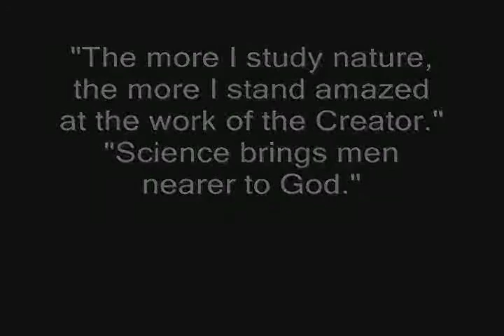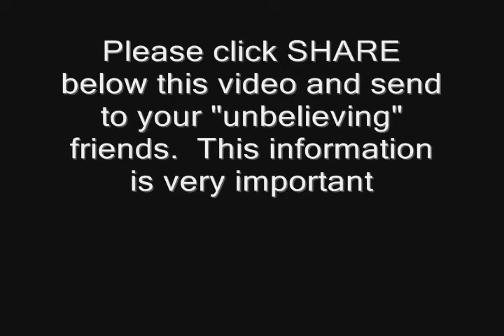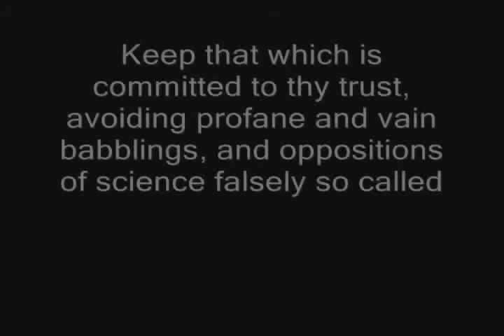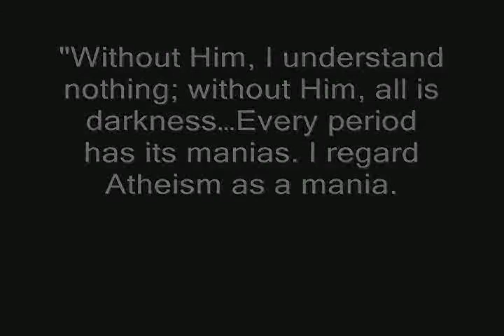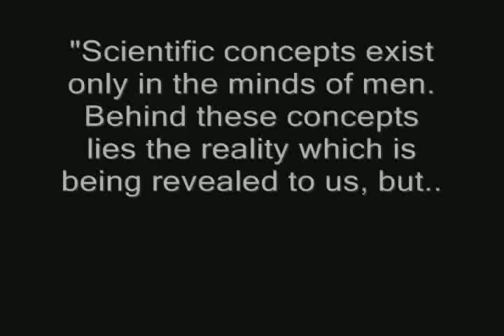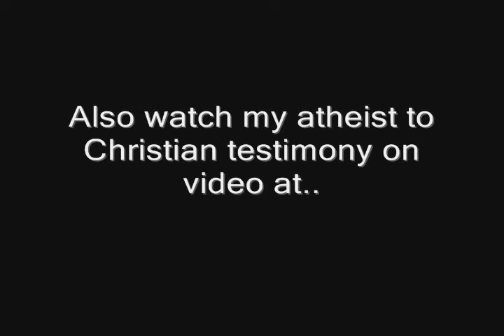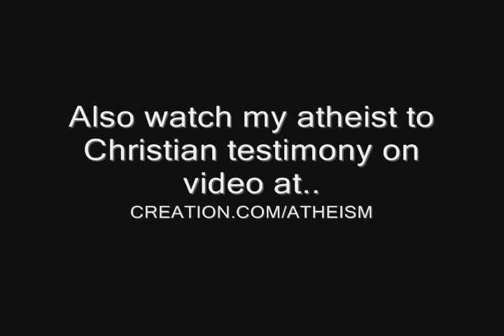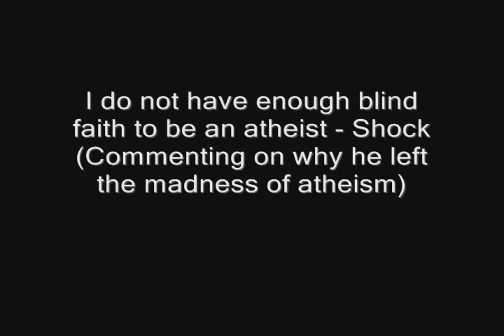Why this atheist became a Christian God created the Universe [MIRROR]